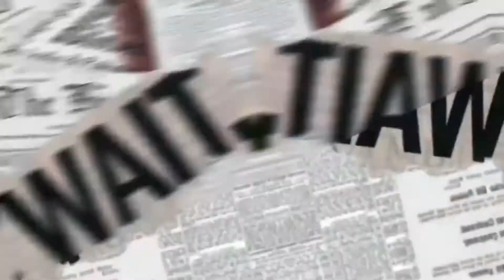613 Frontal Wig on Dark skin tone ✨ Posh Babe Hair Review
Hello Welcome to my channel where we keep it cute and real  in this video I will be reviewing posh babe hair for what it really is this videos is not sponsored .
I DONT OWN THE COPY RIGHTS TO THE MUSIC IN THIS VIDEO